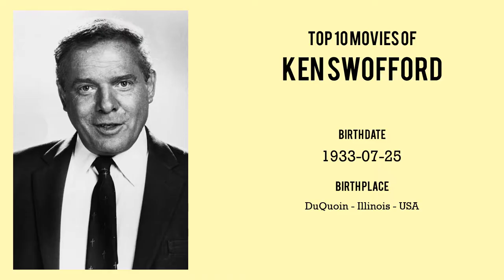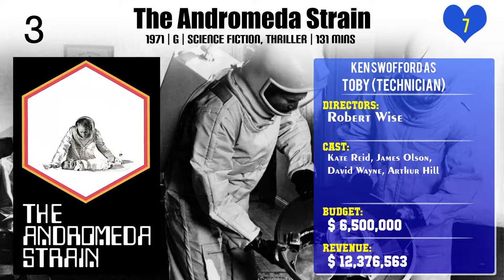Ken Swofford Top 10 Movies of Ken Swofford| Best 10 Movies of Ken Swofford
Top 10 Movies of Ken Swofford

Find the list of movies by Ken Swofford you can find more information, movie trailers, posters, reviews, youtube links in below link.

Please Comment down your favorite movie of Ken Swofford